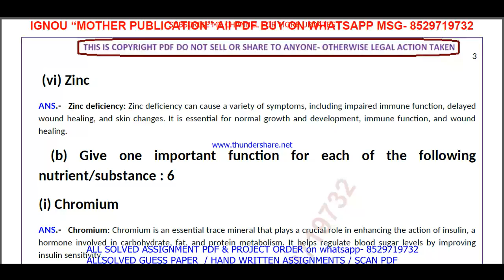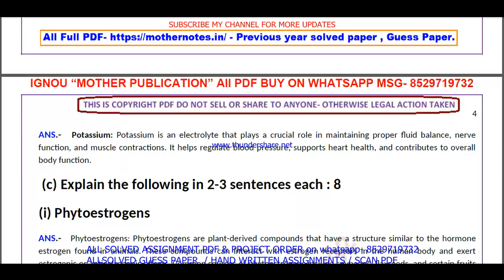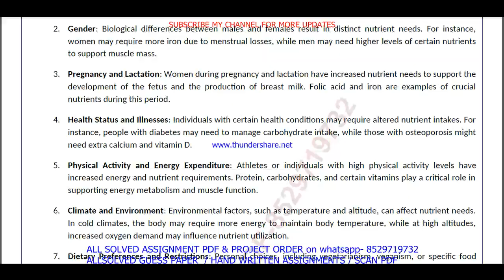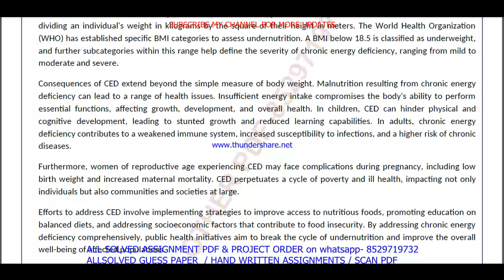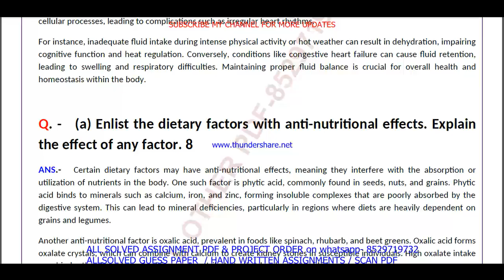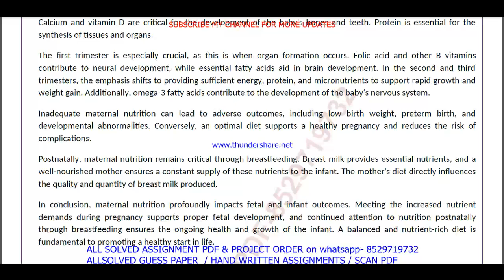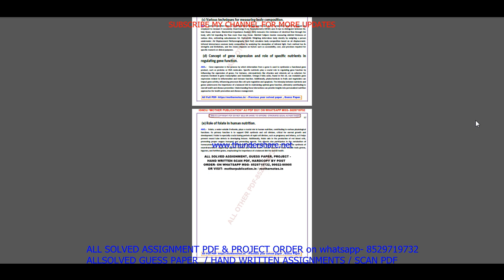MFN 004 important questions with answer in English | mfn 004 Previous Year Question Paper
Master Your IGNOU MFN 004 Exam with Solved Previous Year Papers (English Medium)
Feeling anxious about your IGNOU MFN 004 exam?
This video is your one-stop solution! Gain confidence by reviewing actual IGNOU MFN 004 question papers from previous years, completely solved and explained in English.
In this video, you'll get:
• A comprehensive walkthrough of a past MFN 004 question paper
• IGNOU MFN 004 students appearing for their upcoming exams
Don't wait! Watch now and ace your IGNOU MFN 004 exam!
Plus, in the comments section below, you'll find:
• A community of fellow IGNOU MFN 004 students to connect and share doubts

Searchable keywords -

mfn 004 important questions,
MFN 004 important questions with answer in English,
mfn 004 Previous Year Question Paper,
mfn 004 important questions with answers,
mfn 4 important questions,
MFN 4 important questions with answer in English,
mfn 4 Previous Year Question Paper,
mfn 4 important questions with answers,
mfn 4 previous year question paper in English,
mfn 004 previous year question paper in English,
mfn 004,

ignou msc dfsm previous year question paper,
mfn 004 important questions in English,
ignou mfn 004 previous question papers,

ignou mfn 004 important questions,
mfn 004 previous year question paper 2024,
mfn 004 previous year question paper with answers,
ignou mfn 004 important question,

mfn 004 previous year question paper solved English,
mfn 004 previous year question paper English,
mfn 004 study material,
mfn 004 important question with answer,
MFN 004 Previous Year Question Paper Solved in English,
mfn 004 previous year question paper ignou,
mfn 004 previous year question paper solved,
mfn 004 previous year question paper English medium,
mfn 004 question paper 2024,

mfn 4,
mfn 4 important questions in English,
ignou mfn 4 previous question papers,
ignou mfn 4 important questions,
mfn 4 previous year question paper 2024,
mfn 4 previous year question paper with answers,
ignou mfn 4 important question,

mfn 004 suggestion questions,
mfn 004 question paper pdf download,
mfn 004 guess paper in English,
mscdfsm study material,
mfn 004 question paper in English,
mscdfsm previous year question paper in English,
mfn 004 important questions for exam,

Other keywords
mscdfsm question paper in English,
ignou mscdfsm question paper 2024,
mscdfsm important question,
mscdfsm question paper pdf download,
ignou mscdfsm guess paper in English,
mfn 004 ignou,
mfn 004 sample paper in English,
mfn 004 books in English,
mfn 004 classes,
mfn 004 full class in English important questions,
mfn 004 exam notes in English,
mfn 004 guides in English,
mfn 004 classes in English,
mfn 004 in English,
mfn 004 unit 1,
mfn 004 assignment,
mfn 004 assignment pdf,
mfn 004 chapter 1,
mfn 004 full class,
mfn 004 class unit in English,
mfn 004 class unit in English 2024,
mfn 004 full class in English,
mfn 004 exam questions with answers,
mfn 004 exam solved question paper,
mfn 004,mfn 004 question paper,
mfn 004 class on important questions,
mfn 004 important questions with solution 2024,
mfn 004 full classes on important question,

# tags